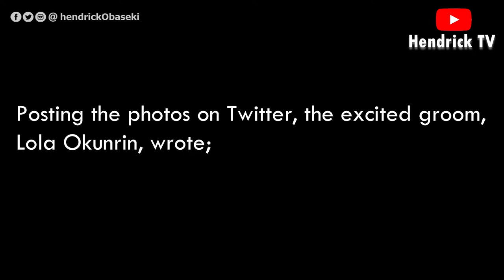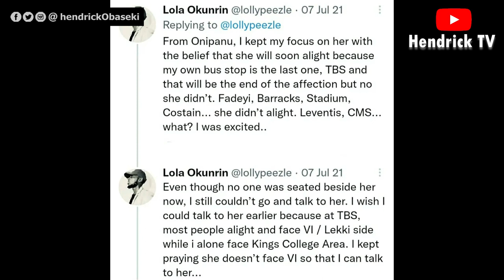Couple take their pre-wedding photos inside a BRT bus where they first met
A Nigerian couple has gone to a BRT bus to take their pre-wedding photos.

Posting the photos on Twitter, the excited groom, Lola Okunrin, wrote;

''We took our pre-wedding shoot to where it all started some years ago. Inside BRT. Love on the move